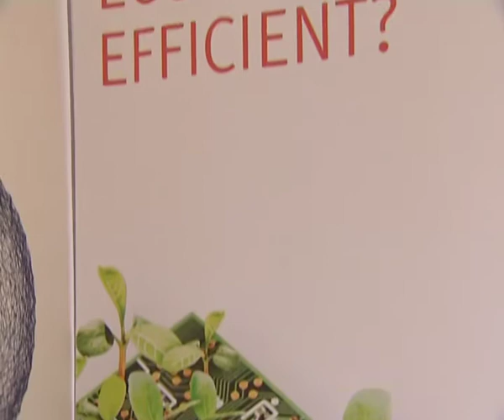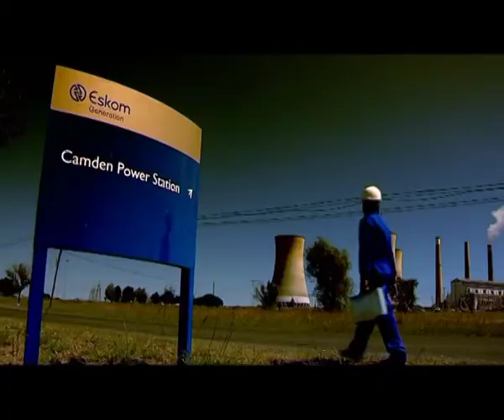Winds of change for energy in SA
South Africa relies almost totally on coal-fired power stations for its electricity generation. This makes the country one of the highest carbon emitters per capita in the world. In an effort to reduce our carbon footprint and deal with the power supply crisis, the government has set a target to produce 10 000 gigawatts of renewable energy by 2013. Minister of Minerals and Energy, Buyelwa Sonjica, believes this modest target is easily achievable. CNBC Africas Samantha Loring filed this report: